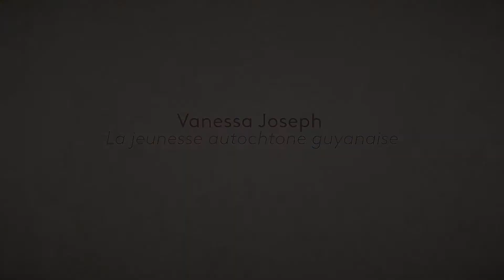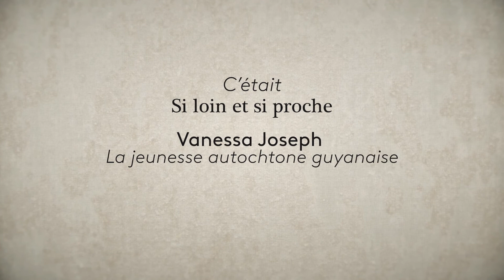SLSP #49 | La jeunesse autochtone guyanaise | Vanessa Joseph